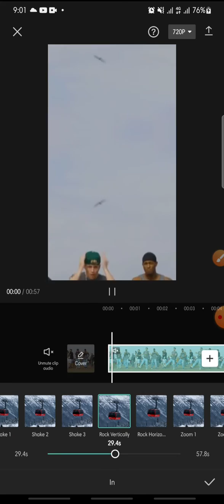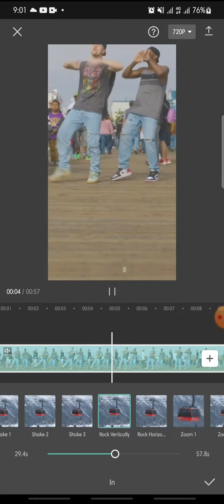Rock Vertically Animation On CapCut Apps